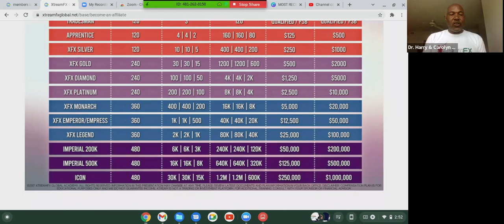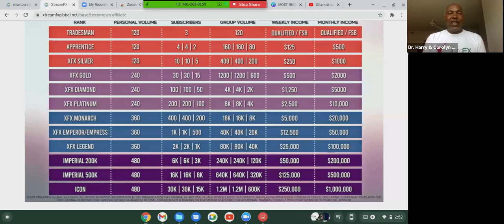XTREAMFX - COMP PLAN SNEAK PEAK